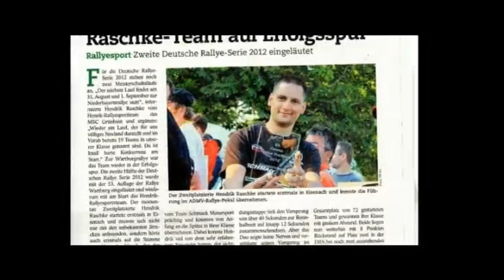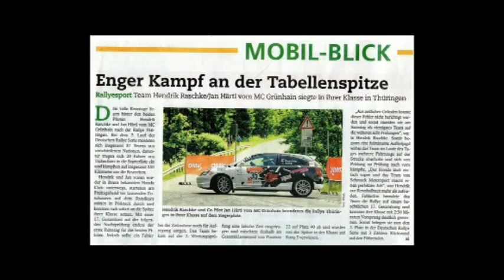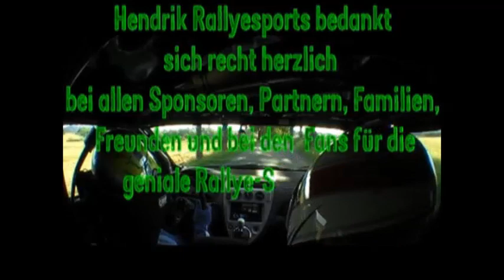DRS Saison 2012 Highlights mit Hendrik Rallyesports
Unsere besten Momente aus dem Jahr 2012
Mit den Copiloten Jan Härtl, Alex Hirsch und Maik Trommler sagen wir Danke für das super Jahr mit dem Gewinn der Deutschen Rallye Serie, Admv-Meisterschaft und der Mc Grünhain Clubmeisterschaft.
Wir hoffen auf ein Wiedersehen an den Strecken und im Service im kommenden Jahr.
H.R.